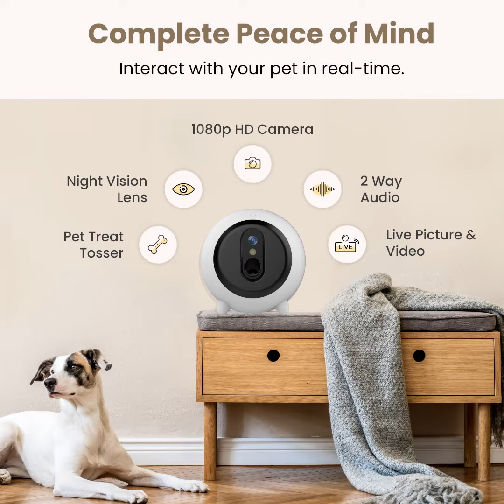Doggo Eats Corn on the Cob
Doggo knows her way around a Corn Cob!